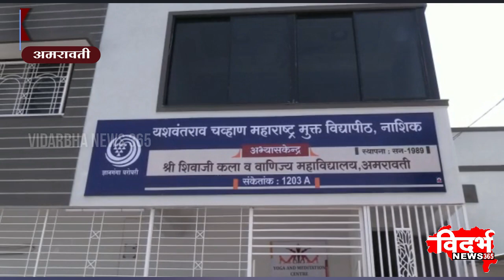Amravati | नवे शैक्षणिक धोरण विद्यार्थ्यांच्या सर्वांगीण विकासासाठी उपयुक्त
विदर्भन्यूज365मराठी नवे शैक्षणिक धोरण विद्यार्थ्यांच्या सर्वांगीण विकासासाठी उपयुक्त

उच्च व तंत्र शिक्षण मंत्री चंद्रकांत पाटील यांचे प्रतिपादन
अमृतघन’ या ग्रंथाचे विमोचन करण्यात आले

यशवंतराव चव्हाण महाराष्ट्र मुक्त विद्यापीठाच्या नवीन इमारतीचे लोकार्पण

मंत्री महोदयांच्या हस्ते वडाचे रोप लावून वृक्षारोपण